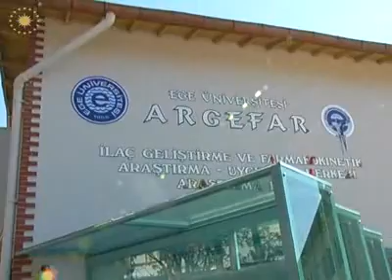Cumhurbaşkanı Gül, Türkiye'nin İlk Faz Araştırmaları Kliniği'ni Açtı - 07.05.2011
Ege Üniversitesi bünyesinde kurulan Türkiye'nin ilk Faz Araştırmaları Kliniği'nin açılışını gerçekleştiren Cumhurbaşkanı Gül, İzmir'in her bakımdan Türkiye'nin müstesna şehirlerinden birisi olduğunu ve dünyanın pek çok tarafından seçkin bilim insanlarının burada öğretim görevlisi olmak istediğini ifade ederek, "Benim için özel anlamı olan bu üniversitenin her bakımdan güçlü olmasını ve diğer üniversiteler içindeki yarışta öne çıkmasını çok arzu ederim" dedi.